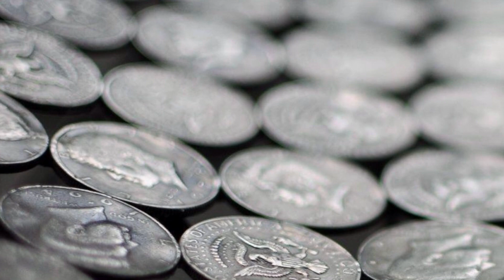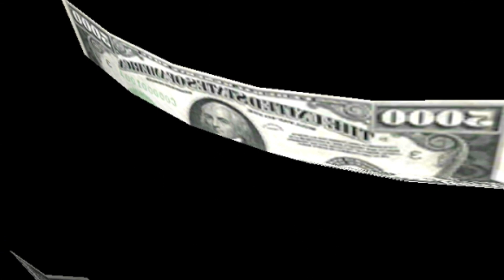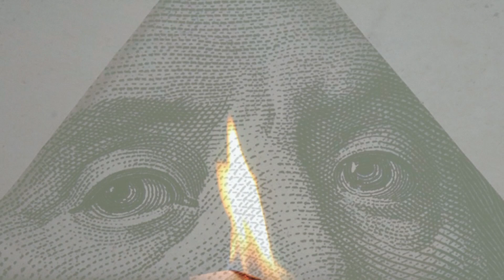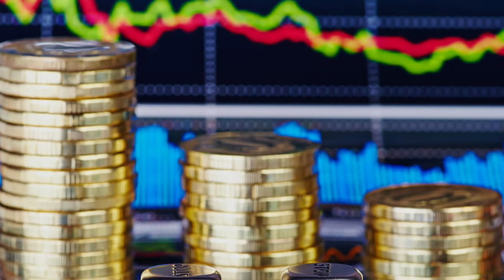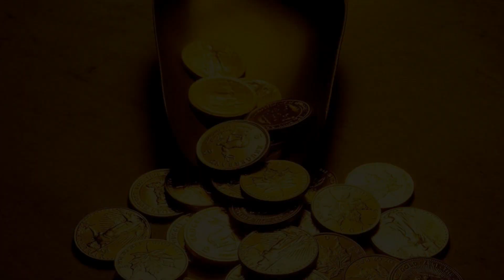Money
Classic Floyd
     Now You Can Dance to It!

      One of the limitations of the production software I've been using is it doesn't allow for weird time signatures, so when covering Pink Floyd's "Money" (7/4 time), I had to add an extra beat to each measure to make it compatible. Sure, it destroys one of the best features of the original song, but at least you can dance to it, now that I've put it in straight rock 4/4 time. Of course, the original melody wouldn't fit with the new time signature, so adjustments had to be made there, as well. The same thing happened with the dance mix of the Mission Impossible theme, which originally was in 5/4.

       "Money" performed by Max Welker